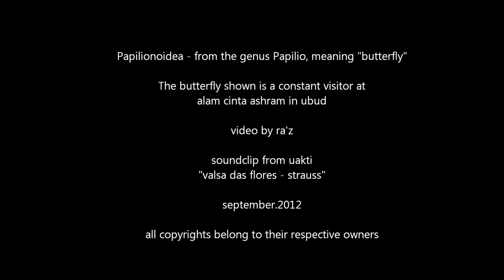Papilionoidea: The Butterfly Belle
Papilionoidea - from the genus Papilio, meaning "butterfly"

The butterfly shown is a constant visitor at the Alam Cinta Ashram in Ubud, Bali-Indonesia.

video by ra'z

soundclip from uakti
"valsa das flores - strauss"

september.2012

more words at www (dot) mystictelegraph (dot) wordpress (dot) com